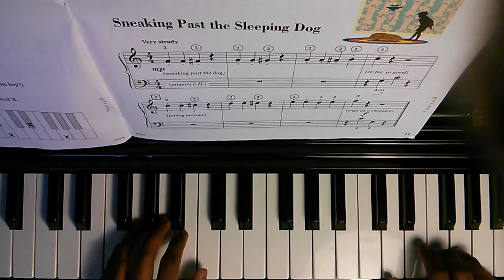Piano Adventures Lesson Book 1 - 028 Sneaking Past the Sleeping Dog p31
I'm a piano teacher; for the sake of piano students everywhere, I will demonstrate how to play all the songs in the Piano Adventures Lesson Book, Level 1.

All rights to the song and the music go to Nancy and Randall Faber, and Hal Leonard. This video is intended to accompany your book and lessons, not to replace them.